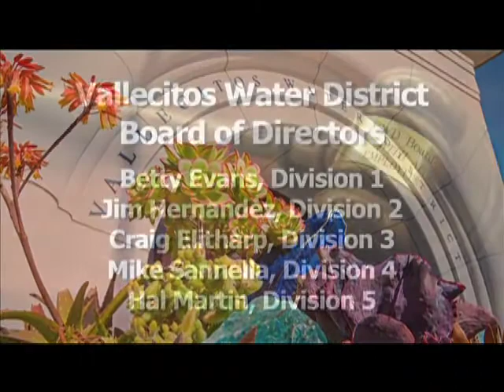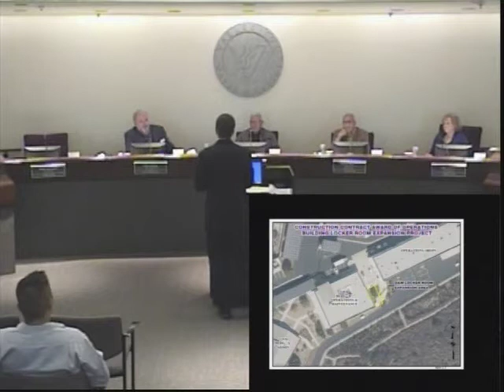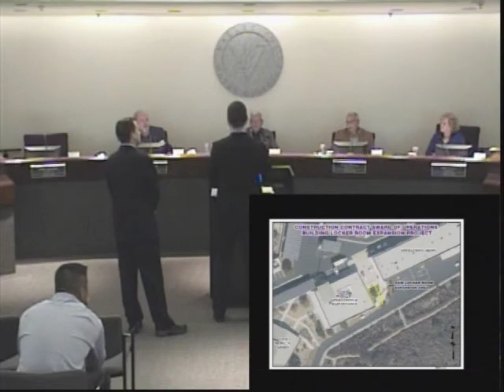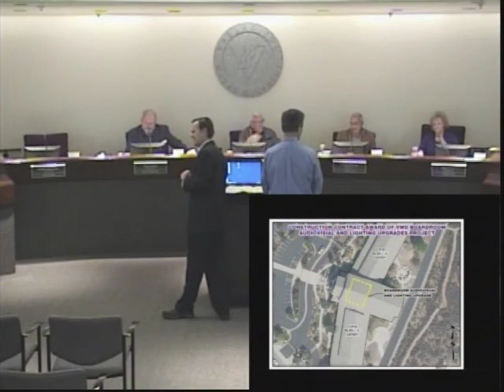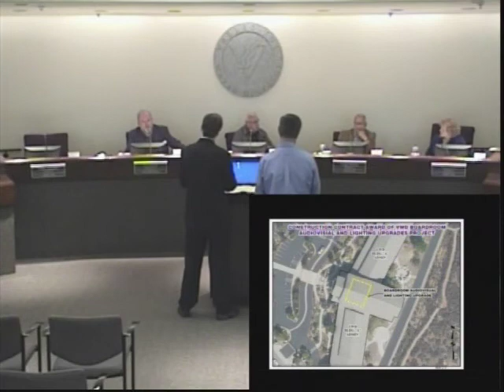Vallecitos Water District Board of Directors Meeting | April 18, 2018